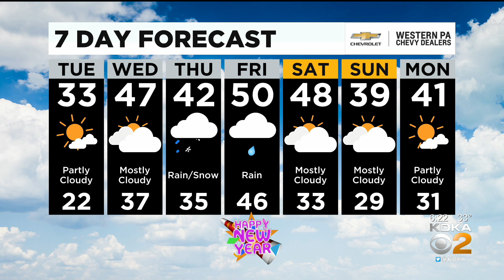KDKA-TV Evening Forecast (12/28)